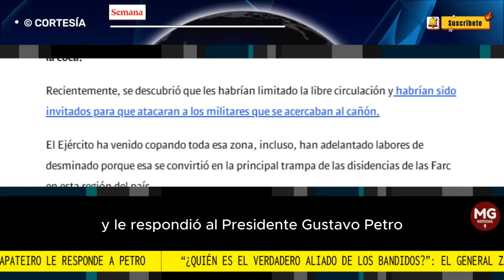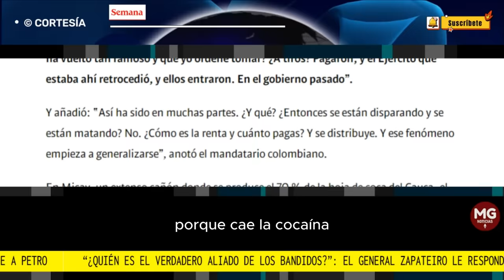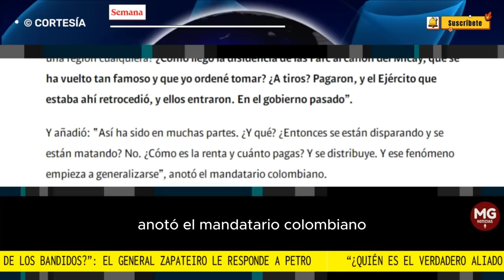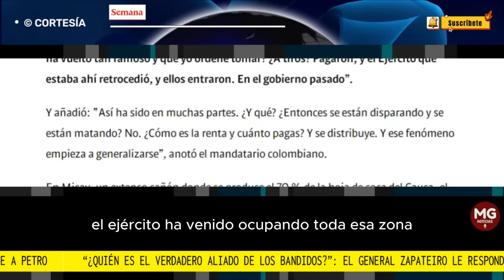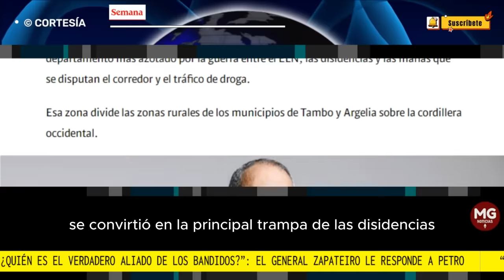🔴 GENERAL (R) EDUARDO ZAPATEIRO RESPONDE A ACUSACIONES DEL PRESIDENTE PETRO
“¿Quién es el verdadero aliado de los bandidos?”: el general (r) Eduardo Zapateiro le responde a Petro, quien denunció que Iván Mordisco pagó a generales para entrar al cañón del Micay
El excomandante del Ejército no se quedó callado y le recordó al presidente que “valen más los hechos que 1.000 palabras”. Petro habló del gobierno anterior.
SEMANA